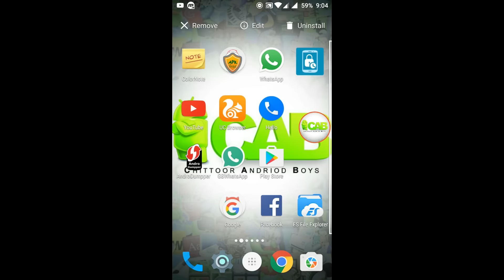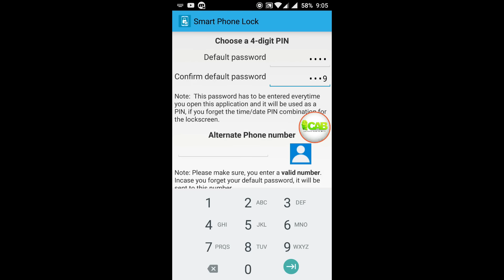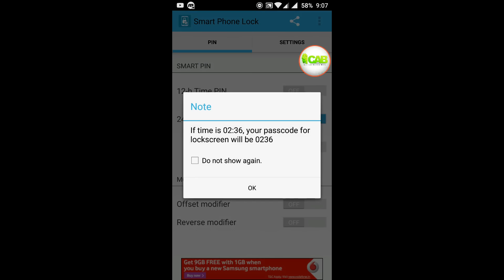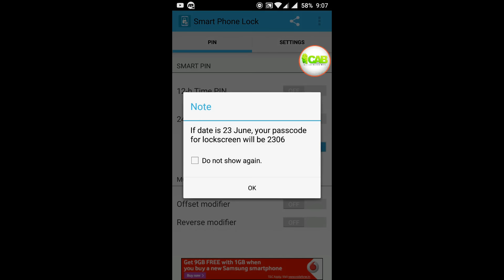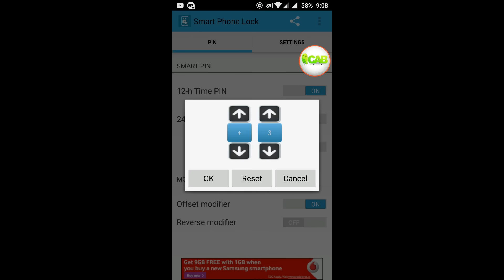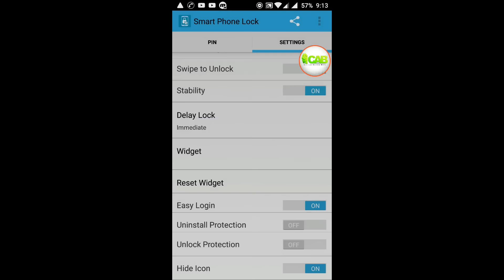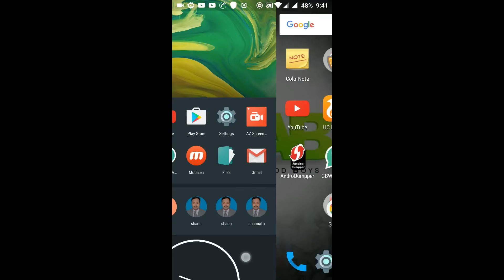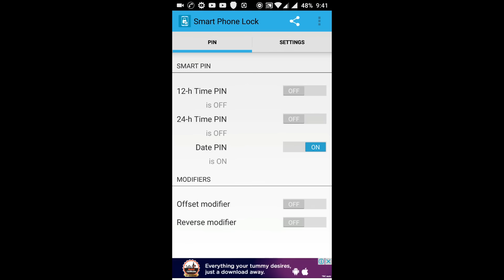Smartest Lock For Your Smart phone! Different Pawwords ! Telugu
Hai Friends

ఫ్రెండ్స్ ఈ స్క్రీన్ లాక్ అప్లికేషన్ ను మీరు ఉపయోగించినట్లైతే మీకు ఒక కొత్త అనుభూతి దొరుకుతుంది , ఇందులో మీకు Passwords కొద్దిగా డిఫరెంట్ గా ఉంటాయి అదికూడా నిమిష నిమిషానికి ,మరియు రోజు రోజుకో ఓక Password మారిపోతూ ఉంటుంది